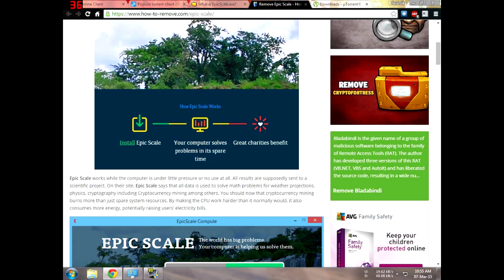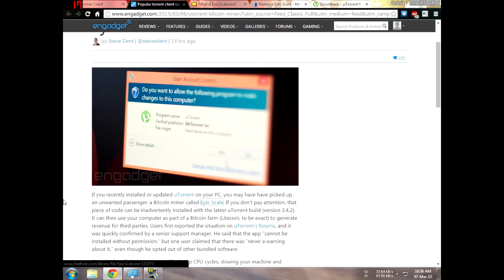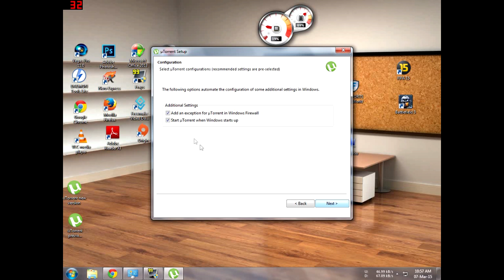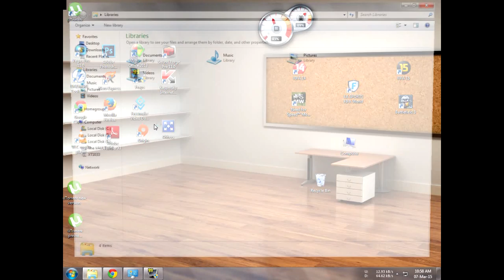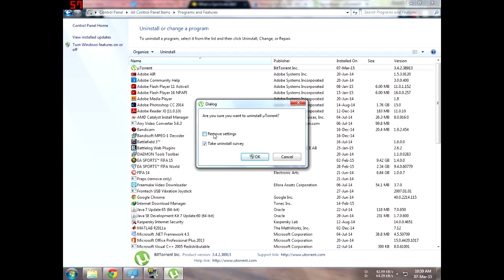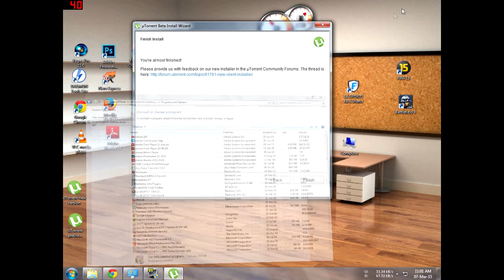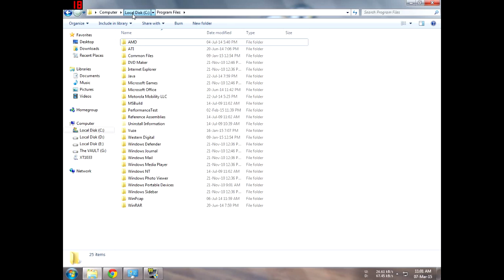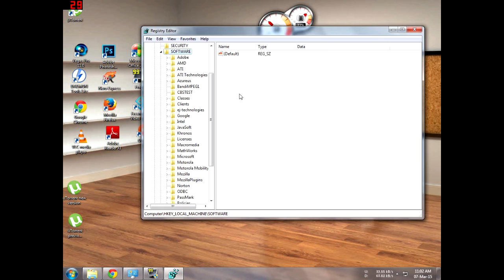Epic Scale μTorrent malware || Silent Install? w/ guide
After reading a few articles that μTorrent is silently installing a malware called Epic Scale, I decided to try it out for myself. Epic Scale is a software that uses your PC's cycles for its own purposes (like solving equations), which in turn results in the developer to earn bitcoins. So, using your PC, bitcoins are getting farmed, and often a time, your PC suffers (lag etc)
So, is it really a silent install? Does it really not prompt you to install or reject it? And if you have unfortunately installed it, how do you delete it completely?

P.S. It's my first voice-over, so naturally, the quality of it isn't that good (and I made quite a few grammatical errors too)... :p

Subtitles are now in. Activate the English subtitle to understand better...